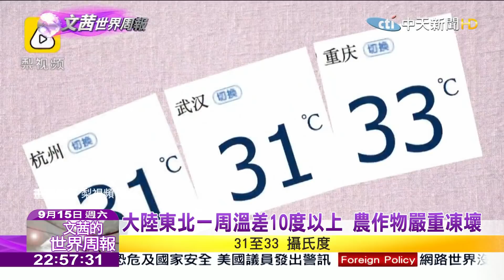2018.09.15【文茜世界周報】「白露」過後天漸冷 大興安嶺飄今秋首場雪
播出時間↓↓↓
週六 21:00 文茜的世界周報
週日 21:00 文茜的世界周報
週日 22:00 文茜的世界財經周報